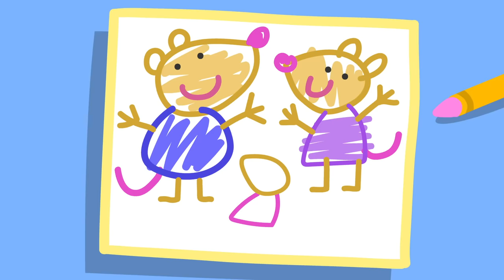Peppa's Health Check 🩺 | Peppa Pig Official Full Episodes